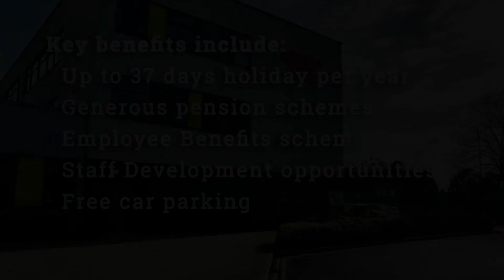AW Staff Stories: Paul Harrison | Engineering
Staff Stories: Paul Harrison from Engineering in Abingdon talks about why he's passionate about teaching Engineering and why it's a great career choice!